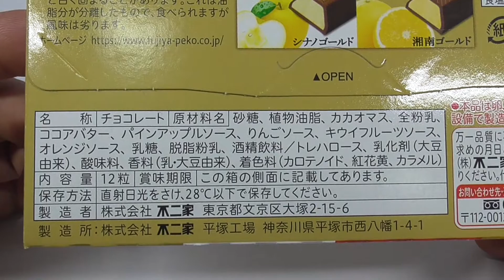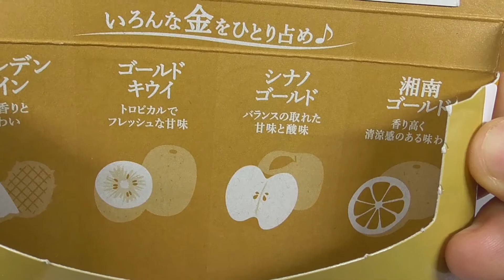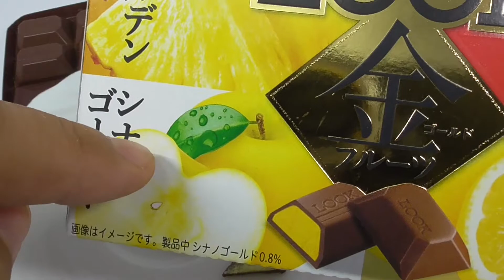ルック 金フルーツ An assortment of four golden fruits in a box of chocolates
ルックの金フルーツ。 ゴールデンパイン、ゴールドキウイ、シナノゴールド、湘南ゴールドの4種アソートです。

Golden pineapple cream with sweet aroma and taste, golden kiwi cream with tropical fresh sweetness, Shinano gold cream with balanced sweetness and acidity, and Shonan gold cream with fragrant and refreshing taste, all wrapped in milk chocolate.